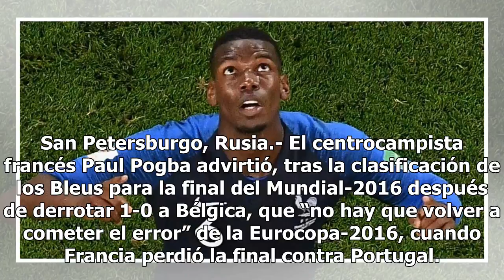Pogba dedica triunfo a menores rescataros en Tailandia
San Petersburgo, Rusia.- El centrocampista francés Paul Pogba advirtió, tras la clasificación de los Bleus para la final del Mundial-2016 después de derrotar 1-0 a Bélgica, que “no hay que volver a cometer el error” de la Eurocopa-2016, cuando Francia perdió la final contra Portugal. Después del enc...